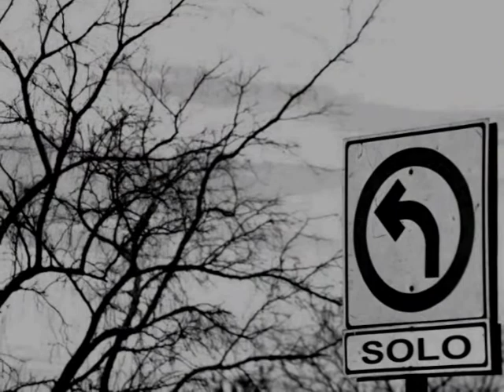mi segunda guerra.. de Ciudad Juárez a El Salvador...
Vivo en Ciudad Juárez, le dicen la ciudad de la muerte... pero... ¿pueden creer?... no es aquí donde escuché más balazos, y tampoco donde vi cuerpos de personas muertas por primera vez en mi vida...